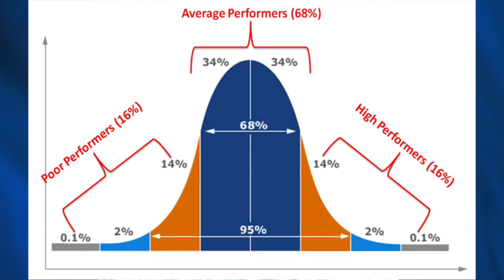L26 | Radio Research - Something for everyone. Seasoned and new PD's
Radio Research explained: For the long time PD who's done some research and the novice just starting out who knows very little about it. This lesson takes you from the beginnings to now with huge detail.

Pat Holiday's Radio Programming Master Class. Learn how to be a Radio Program Director